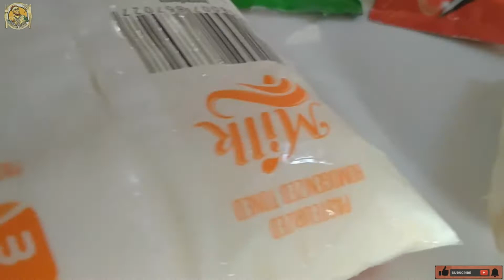ഷാർജ shake | Simple Sharjah | Best Recipe | Lockdown special.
The best and simple Sharjah shake recipe . only the milk powder makes the normal shake an FtV special.. banana makes the shake more thick and tasty .. must try ..

Team FtV Foodie Traveller Vlog By Abhishek Sathyan .